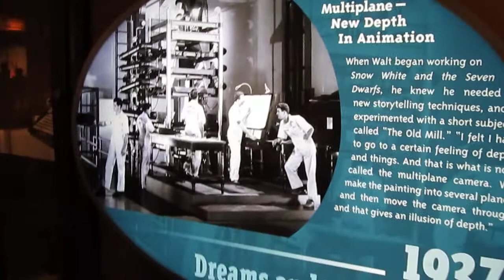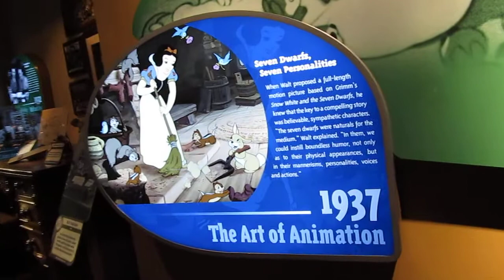Disney Studios, Disney World 2011 -- 5490